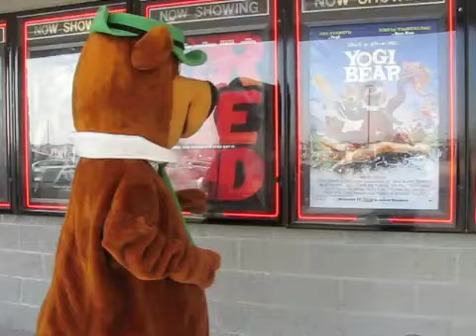Yogi Bear at the Yogi Bear Movie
Yogi Bear watches the New Yogi Bear Movie at Cape West 14 Cinema!  Watch the Yogi Bear 2010 trailer here